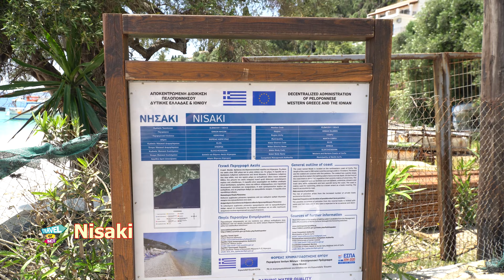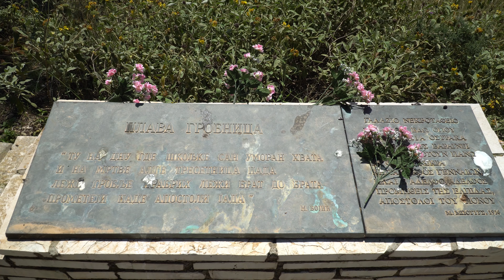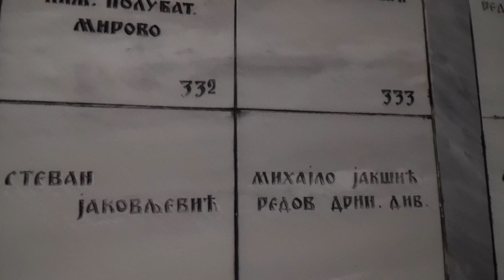Ostrvo Krf - Grčka 2023 - Epizoda 4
Ostrvo Krf, Grčka. Prelepo ostrvo na garanici Jadranskog i Jonskog mora, usko povezano sa srpskom istostorijiom. Prelepe plaže i letovališta. Otrvo Vido, Plava grobnica.
Ne propustite ovu epizodu našeg prolećnog serijala 2023.

Jako puno nam znači da se prijavite na naš kanal i da ostavite komentare šta bi ste voleli da vidite i da li vam se dopala ova epizoda.